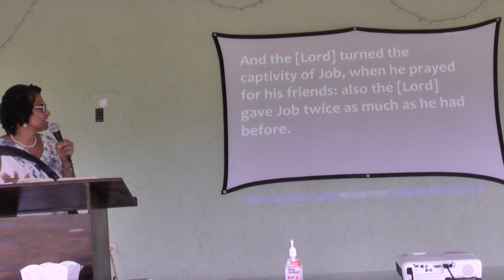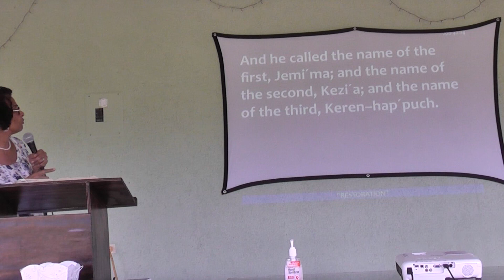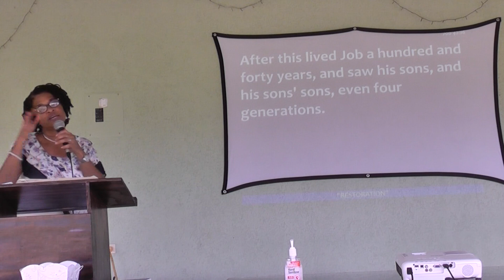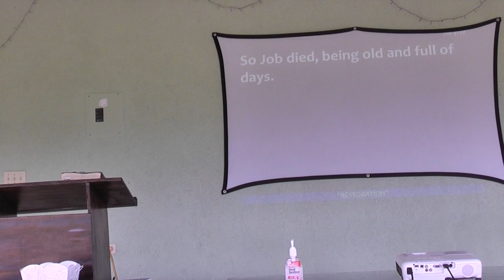"Restoration" Oct 11th 2020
Mins. Wayne and Sandra Stewart, Restoring church of the living God. Hartland Estate, Priory, St. Ann Jamaica.